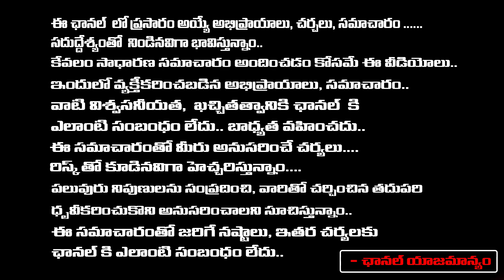India TV Survey On Loksabha And Assembly Elections | First Telugu digital